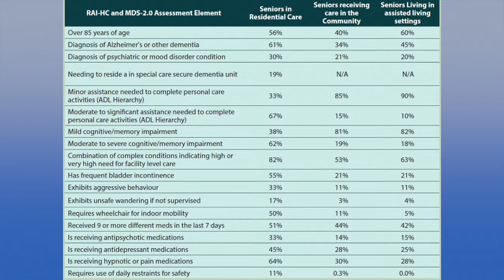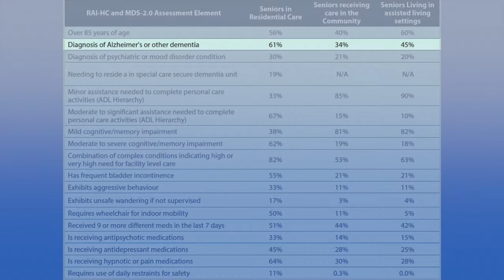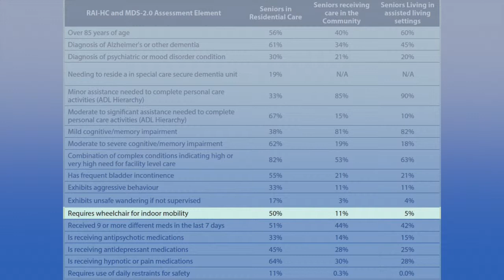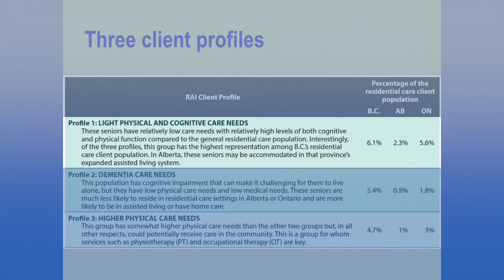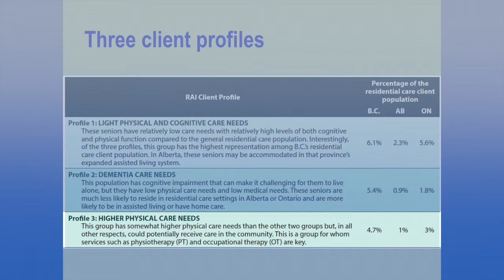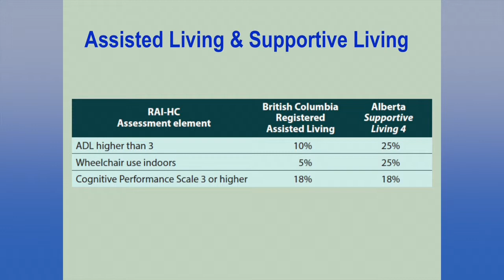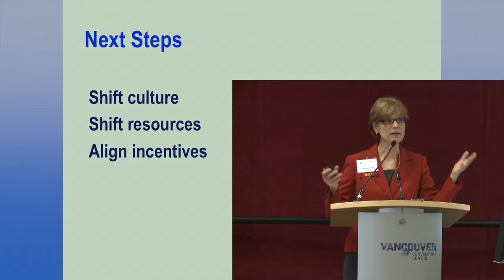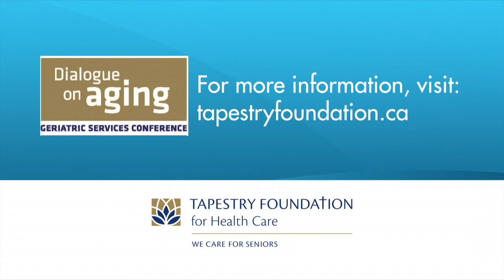The Seniors Advocate: Reflections on Year One (Part 3 of 3)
At Tapestry Foundation’s April 17, 2015 Geriatric Services Conference BC Seniors Advocate Isobel Mackenzie shared insights gained since assuming assumed her role in March 2014, and discussed future plans. Part 3 of 3:  Snapshots of Frail Seniors in B.C.